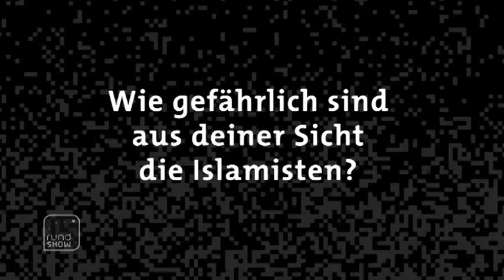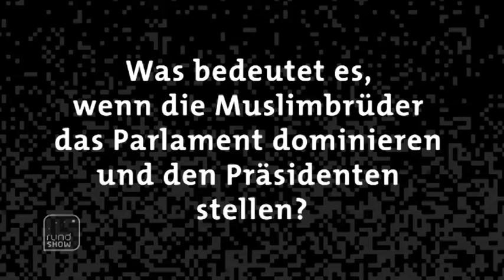rundshow Interview Mona Seif